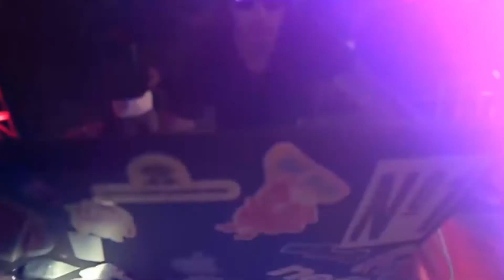Trinidad Event Vendors - Nic Pena